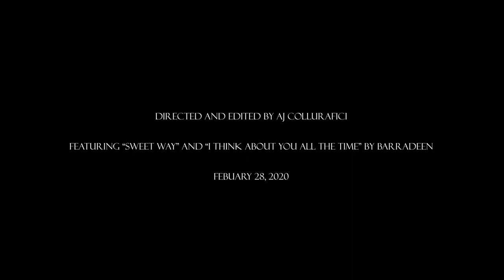My Escape by AJ Collurafici